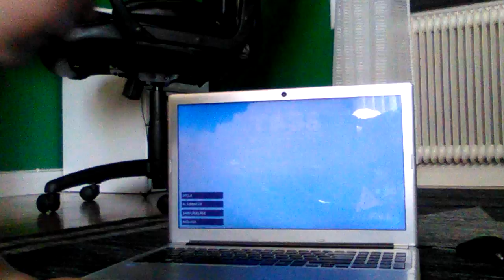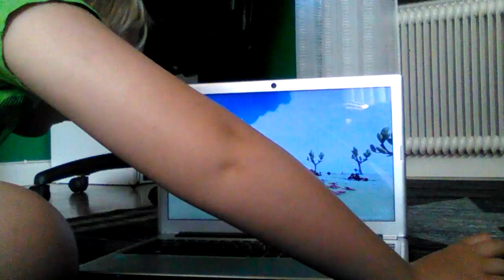Snubben skiter kycklingar.